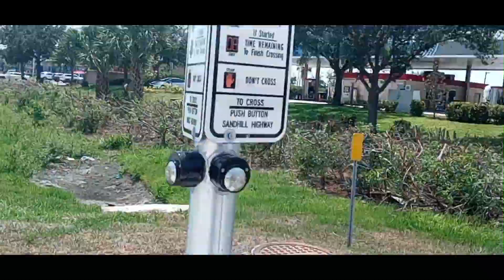Trip Around Town, MODESTY Random Thought Not So Random TY RUACH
Come along with us a trip to WALMART, DQ, and GOODWILL. Might have a RANDOMRUACHRANT love you all be blessed! HalleluYAH!